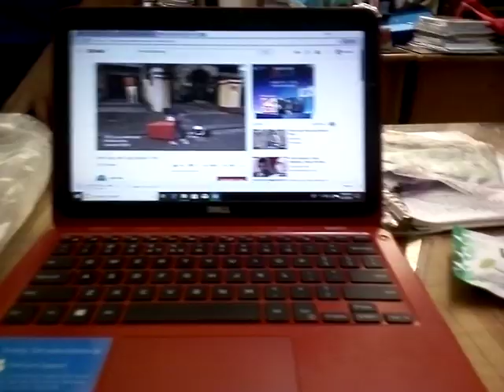Wisata kuliner_pisang ijo makanan khas makasar vs birthday cake and relaxa candy